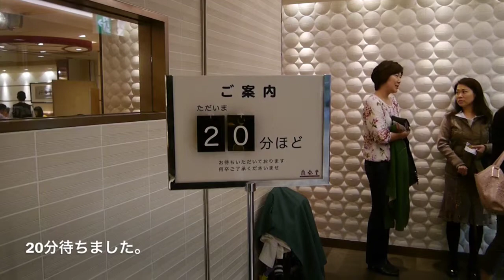DIN TAI FUNG 横浜高島屋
横浜高島屋で世界10大レストランに選ばれたDIN TAI FUNGでランチを食べました。1700円でした。